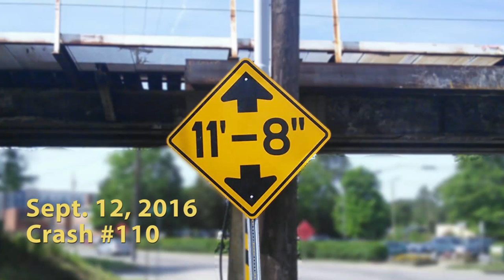Log truck bumps into the 11foot8 bridge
Monday, Sept.12, an empty log truck tried to sneak under the bridge. He ended up bending the front log bunks a bit and requiring some assistance from a Durham Police officer to be able to back out and turn onto Peabody St. This is "crash" #110.